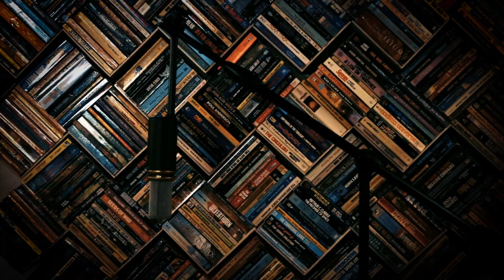CD Baby Artist Sessions - Seryn "Ivory Black"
CD Baby Artist Sessions presents folk pop band Seryn, performing "Ivory Black".